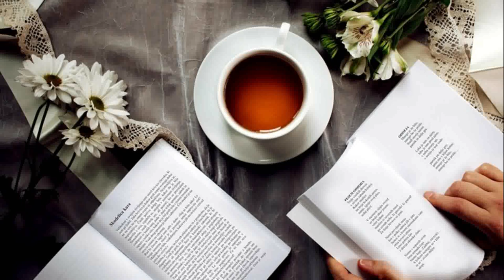ZVEN BESED: Nadeja Kopitar: Delovni dan Nadejine babice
berejo: učenci 3. j razreda Osnovne šole Domžale POŠ Ihan